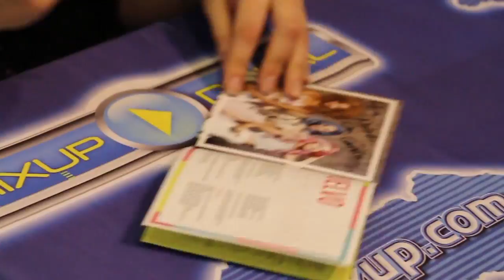Sweet California en firma de autógrafos - Mixup Loreto